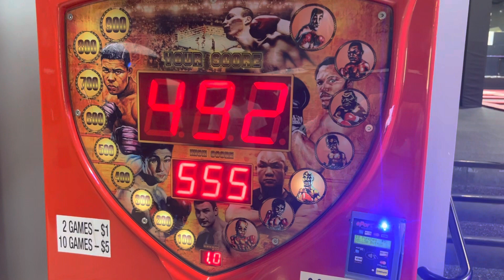Manoj testing the power skills